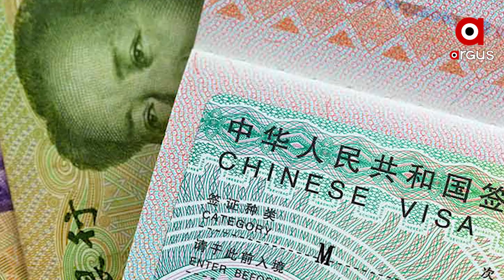ଚୀନ ଷଡଯନ୍ତ୍ରରେ ପାକିସ୍ତାନ ଛାତ୍ରଙ୍କ ଭବିଷ୍ୟତ ଅନ୍ଧାର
ପାକିସ୍ତାନକୁ ଠକିଲା ଚୀନ ।
ପାକିସ୍ତାନର 11 ହଜାର ଛାତ୍ରଙ୍କୁ କଲେଜକୁ ଫେରିବାକୁ ଦେଉନି ଚୀନ । ପାକିସ୍ତାନୀ ଛାତ୍ରଙ୍କ ଭବିଷ୍ୟତ ଅନ୍ଧକାରରେ ।